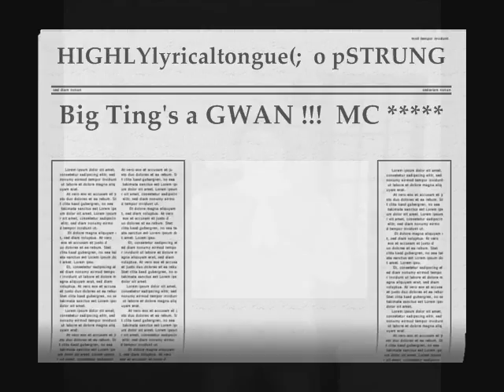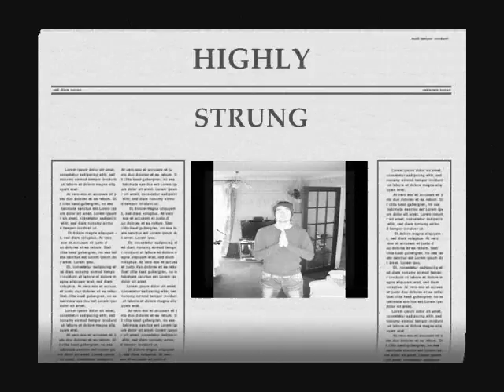BLESS UP HIGHLY STRUNG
REVAMP